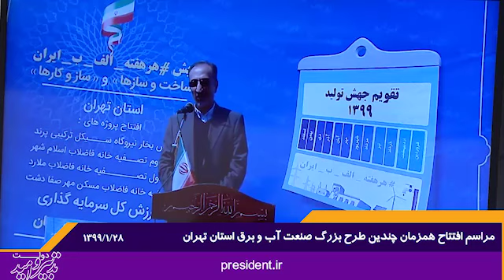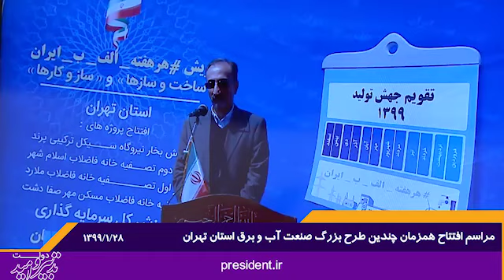افتتاح فاز دوم تصفیه خانه فاضلاب اسلامشهر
دکتر حسن روحانی رییس‌جمهور: افتتاح این تصفیه خانه قدم خوبی از لحاظ بهداشتی و فواید دیگر برای مردم خوب و نجیب اسلامشهر است
تاکید بر حضور بخش خصوصی در پروژه های مرتبط با آب و فاضلاب